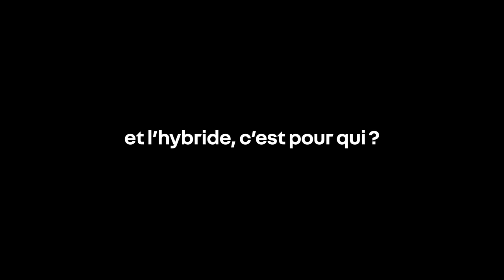sans compromis sur la performance | gamme Renault E-Tech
électrique, hybride… pour qui ? et comment ça marche ? Julien Poirier, fait le point en détails sur les motorisations électrifiées Renault ETech. 2 gammes distinctes, pour l’électrique et les hybrides, qui couvrent les usages sans compromis sur la performance. pour prolonger la discussion, RDV lors de portes ouvertes des concessions Renault du 12 au 15 octobre